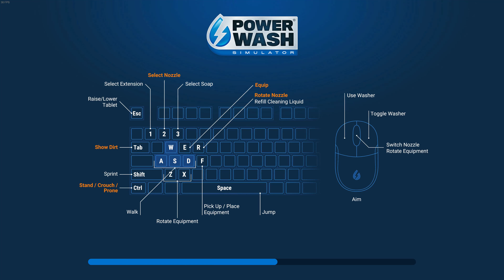Power Wash Simulator Clean The Fire Helicopter